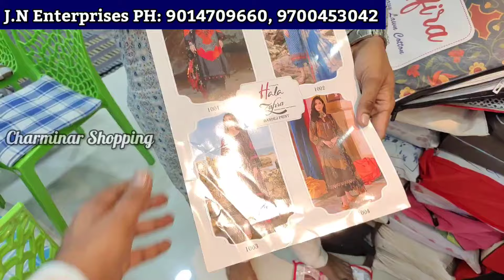1+2 OFFER Fancy Partywear Dresses Limited OFFER Single Available Pakistani Designer Suits Hyderabad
Shop Name JN Enterprises
ADDRESS Shop NO 11,12, Uppar Ground ,
Platinum Tower OPP RJ Market
Patel MARKET hyd,